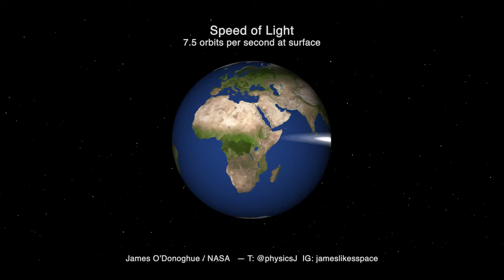★Speed of light around Earth, 7 5 laps per second★ 4K video.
If you could make light bend around Earth, it would orbit 7.5 times per second (near the surface). That's 0.13 seconds per orbit!
Play around with the SPEED in settings, as I uploaded this at 60 frames per second.
Animation by Dr. James O'Donoghue using NASA imagery.